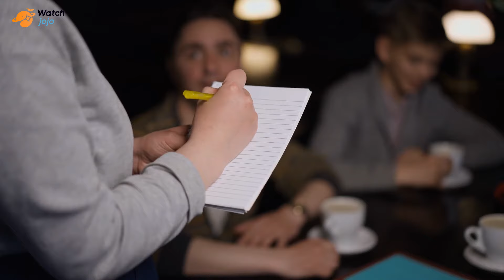Abused Woman Fleeing From Domestic Violence Can’t Make Her Loan Payments — And Then a Phone Call Tur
Abused Woman Fleeing From Domestic Violence Can’t Make Her Loan Payments — And Then a Phone Call Turns Her Life Around.

➥➥➥ FOLLOW ME ➥➥➥